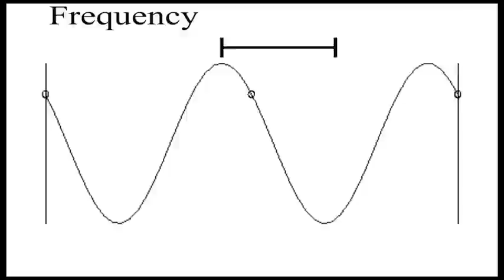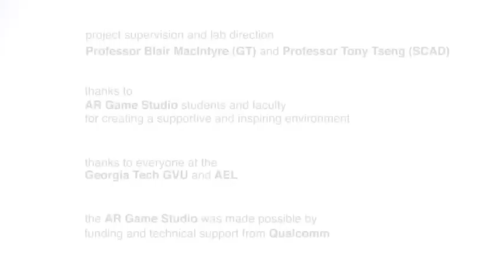Sound Off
Sound Off is a sound-oriented game where players record real-world sounds and use them to create attackers and defenders in a multiplayer tabletop AR board game.  The characteristics of the sounds determine the offense and defense capabilities of each of the units.  The goal behind the game is to encourage players to come up with creative collections of sounds, a kind of "sound arsenal."

The game was created by Maribeth Gandy (Group Advisor), Chris Ernst (GT CM, Audio Programming), Andrew Colella (GT MS Music Tech, Audio Programming), Hal Helms (GT CM, Programmer), Alex Hunt (GT CM, Programmer), Takuya Yoshikane (GT CM, Programmer), and Michael Downing (GT CM, Project Manager).  The game was built in the Qualcomm Augmented Reality Game Studio at Georgia Tech This Qualcomm-funded research studio is a collaborative effort between the Augmented Environments Lab at Georgia Tech, and the Interactive Design and Game Development program at Savannah College of Art and Design.  The Studio is led by Blair MacIntyre (GT) and Tony Tseng (SCAD).

This game was built for Android phones, using Unity3D and the Qualcomm AR SDK plugin